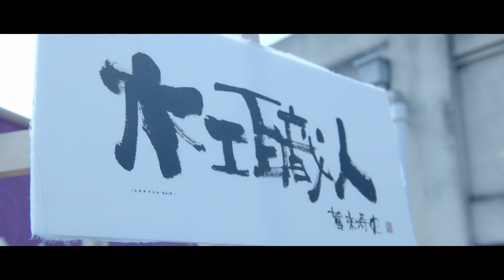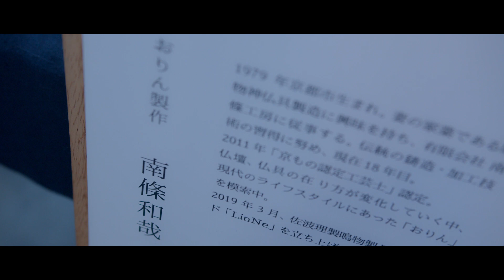職人に会えるイベント【KRAFKA】-BMPCC4K SIGMA18-35F1.8- 【伝統工芸】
10月26日、27日に開催された職人に会えるイベント KRAFKAのダイジェスト映像です。
すいっちょんが、このイベントにおじゃました模様も別で収録しているので、そちらは後日アップします！

【撮影機材】
Blackmagic Design Pocket Cinema Camera 4K：
SIGMA 18-35mm F1.8 DC HSM Art：
Canon EF100mm F2.8L マクロ IS USM ：
FOSITAN 【省エネ版】 写真照明用セット：
リーベック 一脚システム：
MOZA Aircross 2 スタビライザー：

日本の匠の技や人柄、普段なかなか知ることができない伝統をいっぱい発信していきます！

【すいっちょんこと水津浩志 個人ブログ】

【衣装協力・匠コーディネート】